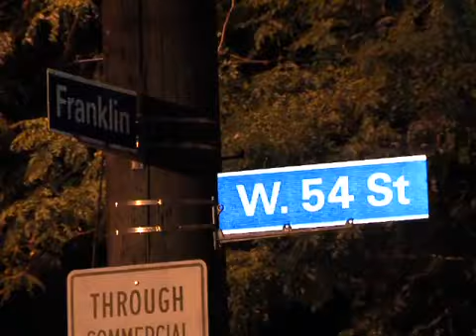Raw: Sink hole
A sink hole has closed West 54th Street in Cleveland at Franklin Boulevard